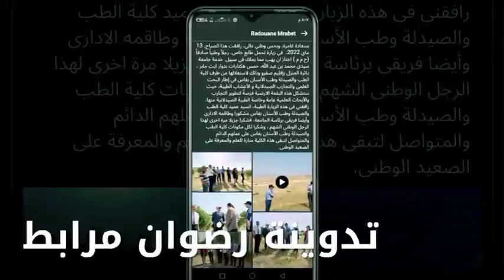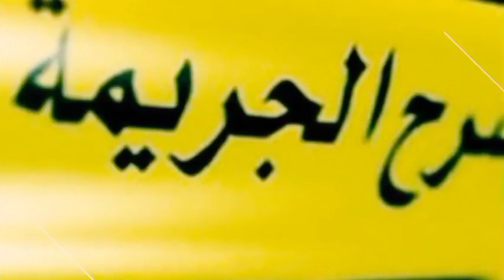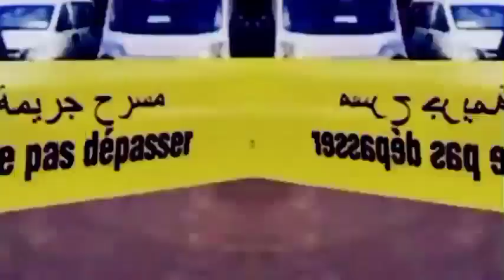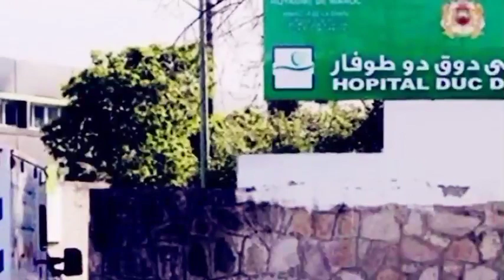مواطن مغربي غني يصنع الحدث في مدينة صفرو .. شوفو شنو دار الله يكثر أمثالو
مواطن مغربي يصنع الحدث بمنح 5 هكتارات من أرضه  نواحي صفرو، مجانا وبدون أي مقابل لصالح كلية الطب والصيدلة وطب الأسنان بفاس، قصد استغلالها في التجارب الصيدلانية وزراعة النباتات الطبية، خدمة للطلبة والبحث العلمي...